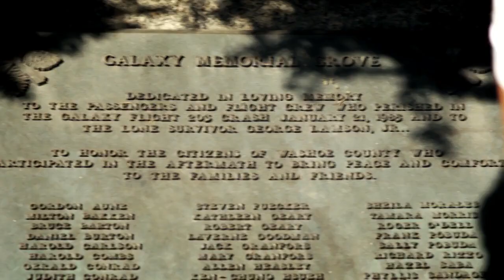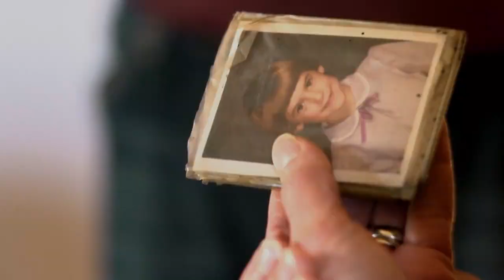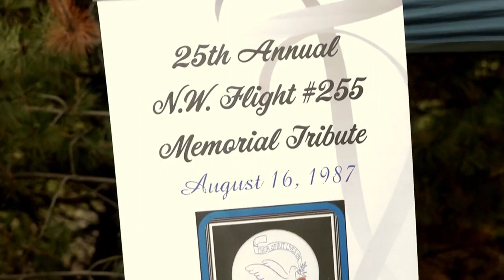Sole Survivor Trailer